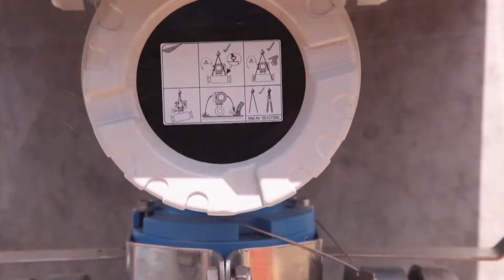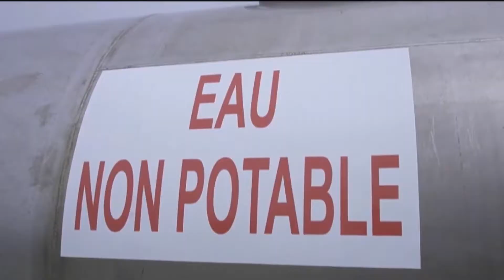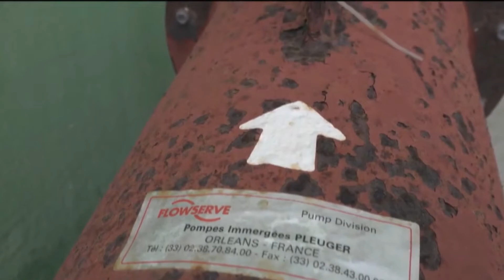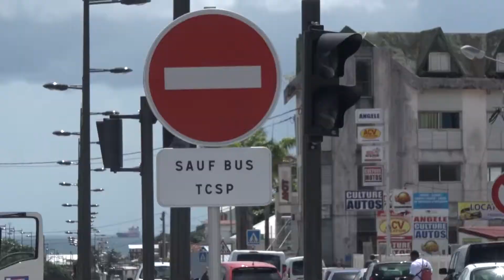SER SOMMES NOUS CAPABLES